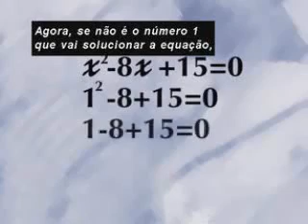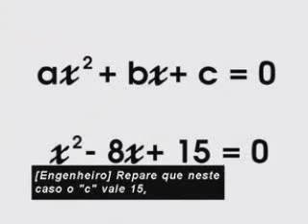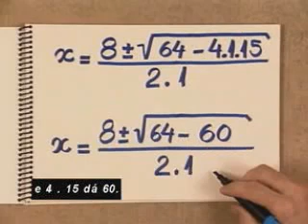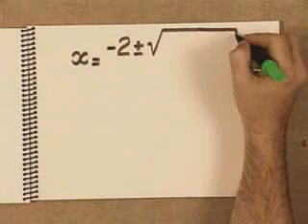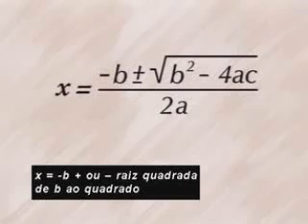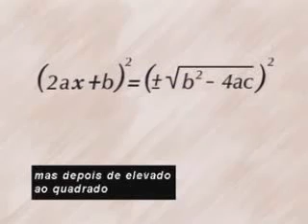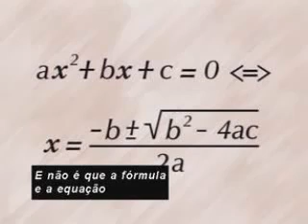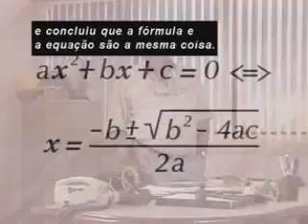Aula 25 Matemática Ens Médio Telecurso